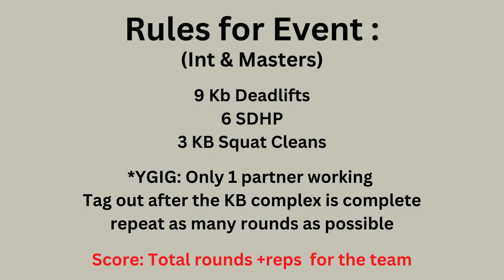TFR Turkey Games 23 Event 3 Int/Masters